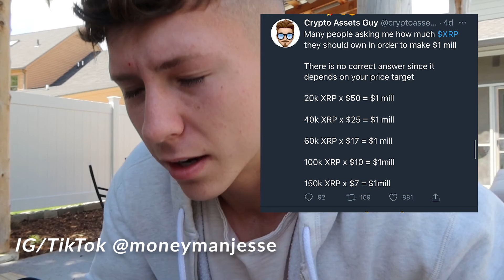XRP Emergency News from U.S. National Treasure!! *MUST WATCH*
Yo, what's good Youtube! In today's video we're going to be breaking down the statements Rosie Rios made about the LAST GENERATION of the $100 bill, and what the future of crypto currency holds for us. Hope you ENJOY!